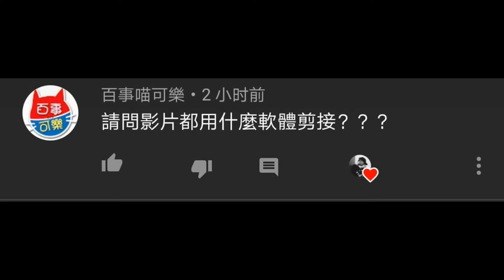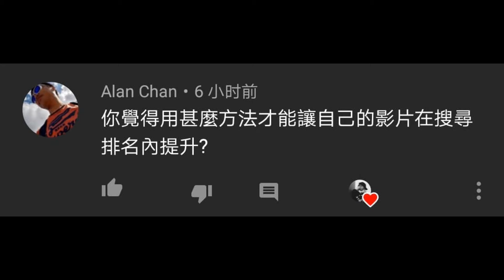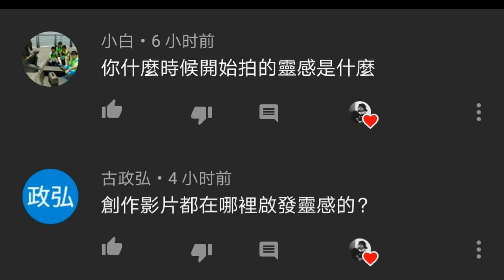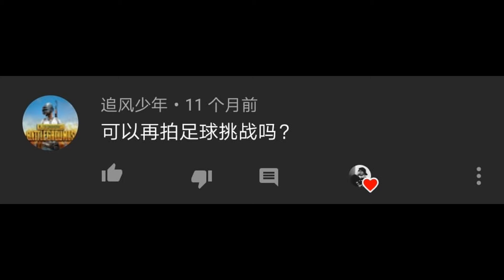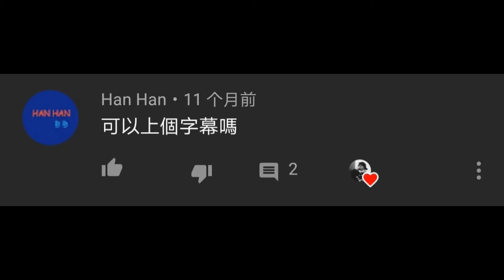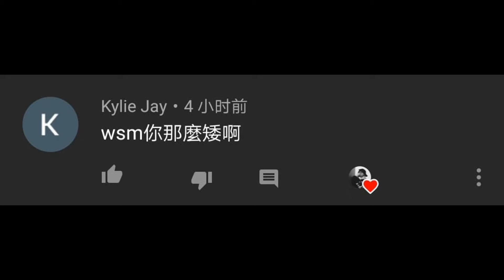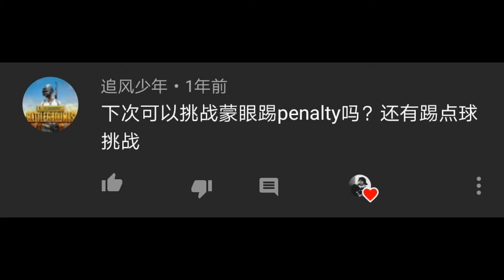【18+】几岁破X？！Youtubers抄袭/炒作对吗？我的Youtube事业要结束了？！【3000订阅回馈】【QNA #3】【PIERO LIM 雋喜】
【点击这里追踪我的动态】

3000订阅的QNA来啦！！！

【都市传说】【挑战 003】马来西亚15岁少年挑战【都市传说】【华人的禁忌】半夜12点照镜子+吹口哨：

 外行員 outlooker
AnimaJinx 傅長膨
 Joshua Se
 Bryson Lew 刘铠翔
KSI
JianHao Tan
miniminter
NOTGOOD GAMERS
三伏天道
changyong
文王爷 官方主频道
 HandsomeDoge 帥狗
 Buried Alien
老吳 Laowu
小玉
查理 導演
CartoonHooligans
 阿源与沙子 Iven&Sandy
WEE'sLIFE Channel
Isaac Siew
ChrisMD
CodyHongTV
nigahiga
Ｋａｉ　Ｈｅｎｇ　凯恒
Ｓｏｎｇｓｅｎ（宋聖）
Ｌｉｍ　Ｓｈａｎｇ　Ｊｉｎ
游戏 Boy
Jasper 星培
Namewee
聖结石Saint
西西歪 Ccwyhao
wshushen
heiakim Music
KUAIZERO
Gino 脖子
林辰 Buchi
这群人 TGOP
Odd Cactus
四季萌芽
Ahya阿亚
Tomato Odd
Aaron 民宪
ABuLae 阿布雷
Angelina Wan
Arh Seong
Baa Haoyi
and more...

关于PIERO...
我是一名来自马来西亚的18岁少年 ，因热爱玩游戏王卡，所以就开始拍影片上传到YOUTUBE，从而慢慢开始做YOUTUBER...